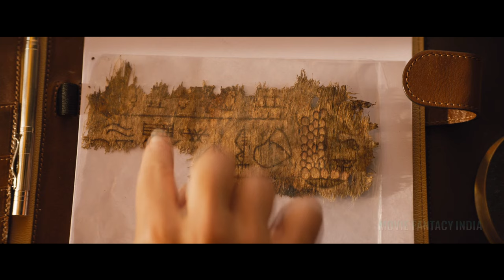LOOTERA - Hindi Trailer | Yash20 | Rocking Star Yash | Sai Pallavi,Boby Deol, ​Lokesh Kanagaraj Film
Inspired By "TOXIC - Rocking Star Yash | Geetu Mohandas | KVN Productions | Monster Mind Creations"
This Is Fan Made Concept Trailer Of LOOTERA... Just Enjoy...
In This Video :
Yash 20
lootera
pirates movie
yash19
yash 19 trailer
toxic
Rocking Star Yash gears up for his 20th movie, stirring excitement among fans with rumors suggesting a departure from his usual style. This upcoming film promises to be a unique and distinct cinematic experience, showcasing action-packed scenes with a high budget. Yash's versatility as an actor coupled with the innovative storytelling is expected to elevate this project to new heights. As anticipation builds, fans eagerly await to witness Yash's dynamic performance and the captivating narrative that sets this movie apart. With a fresh approach and grand scale, this film holds the promise of being a game-changer in Yash's illustrious career.